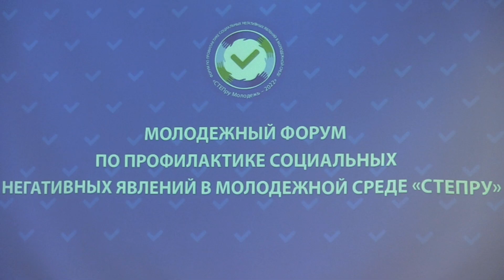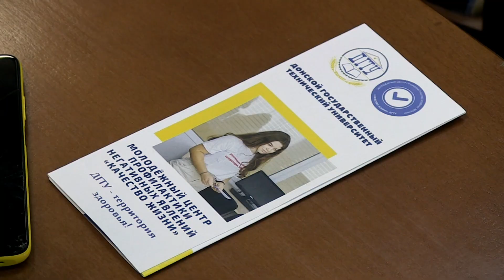Форум по профилактике социальных негативных явлений в молодежной среде «СТЕПру»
В Донском государственном техническом университете провели молодежный форум по профилактике социальных негативных явлений в молодежной среде «СТЕПру».
Цель мероприятия – объединить усилия государственных медицинских учреждений, ученого сообщества и некоммерческих организаций по профилактике распространения социальных заболеваний.
Оператор: Никита Кордо
Корреспондент и монтаж: Альбина Кислица